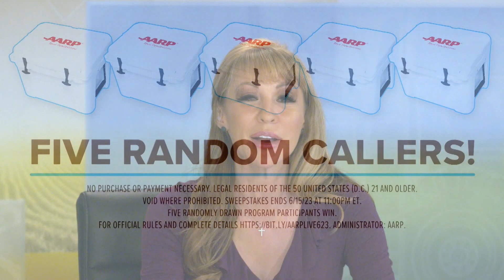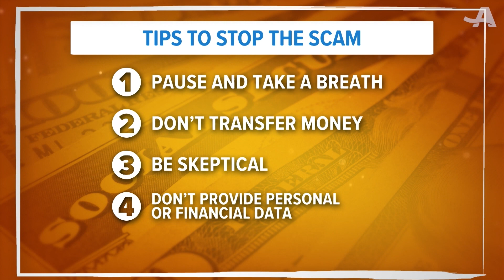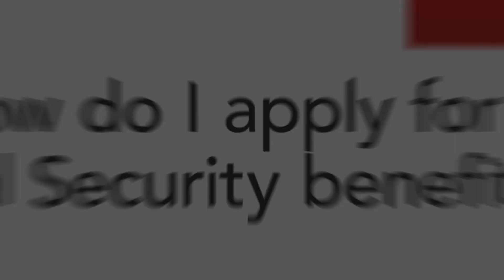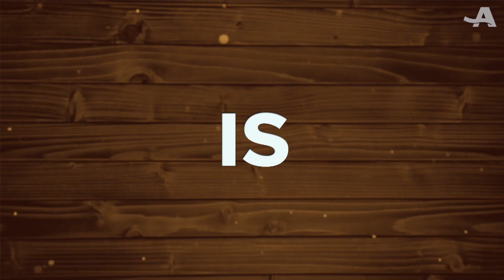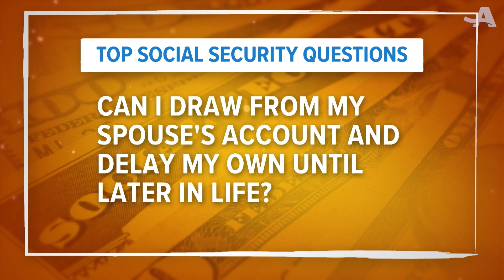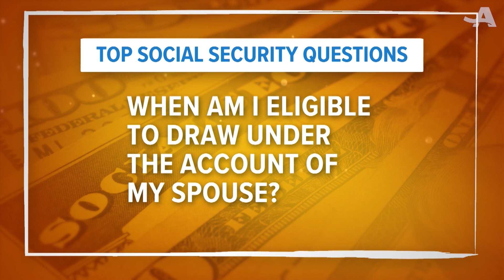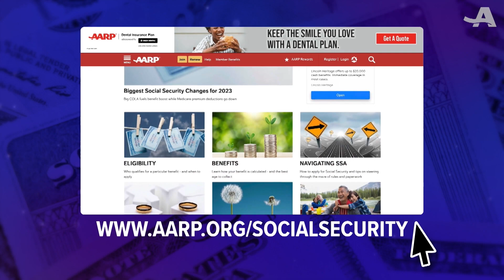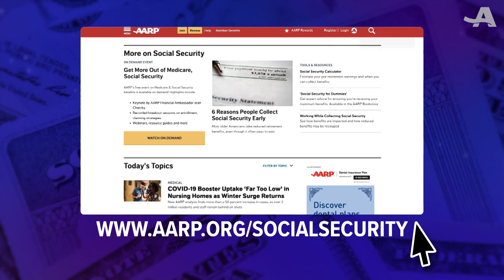UNLOCKING YOUR SOCIAL SECURITY | AARP LIVE | RFD-TV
Social Security can be a lifeline to many Americans and knowing your Social Security benefit can help you plan better for the future. Social Security expert, Stephen Richardson, joins the show and answers your questions. Join the conversation June, 15th at 10 PM ET/9PM CT on RFD-TV, or watch on the web

AARP Live is a monthly live call-in show aired here and on RFD-TV every third Thursday at 10/9c. The show is focused on you, the 50-plus viewer. It’s your chance to be heard and get answers directly from AARP state directors & volunteers.